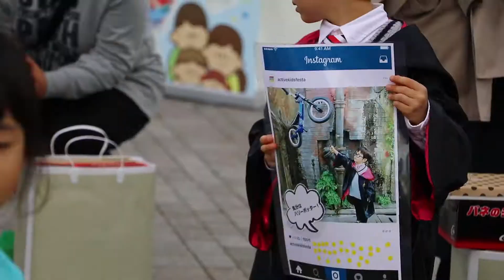第5回ACTIVE KIDS FESTA in TOKYOBAY ARIAKE Full Digest Part3【アクティブキッズマガジン】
第5回ACTIVE KIDS FESTA in TOKYOBAY ARIAKE オフィシャルムービーが完成！

11月19日、20日に東京有明にて開催した第5回アクティブキッズフェスタ オフィシャルムービーPART2。

DAY1（11月19日）の午前中はあいにくの雨に見舞われましたが、1時間のイベント中断を挟んでから天候が回復し、午後に向けてイベントを開催することができました。

※中断により、ご都合の調整を頂いた皆様には、大変感謝しております。ご協力ありがとうございました。また中断によってご都合が合わなくなった皆様には申し訳ございませんでした。

DAY2（11月20日）は、天候にも恵まれ、過去最高の来場者数を記録。イベントの成長とともにご来場者の数も増え、より、子供たちがはしゃげる空間がご用意出来るようになって参りました。

今回、ご来場くださった皆様、誠にありがとうございました。

アクティブキッズフェスタを楽しんでくださった皆様には、ぜひ、イベントの様子をシェアするなどして雰囲気を皆様にお伝え下さると幸いです。

次回は、2017年の春に開催を予定しております。2017年春のアクティブキッズフェスタも、より充実度をUPしたイベントに出来るよう準備を張り切って参ります。

ご参加を予定されている皆様、次回の開催を楽しみにお待ち頂ければと考えております。

『ACTIVE KIDS FESTA』
パパ、ママ1日はしゃいでいいんだよね？
子どもとそのファミリー向け外遊びフェス

『アクティブキッズマガジン』
子どもたちの「好奇心」に向き合うパパ、ママへの情報メディア